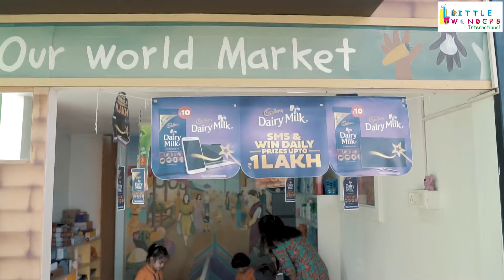Activity Floor at Little Wonders International School, Nashik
Introducing the Activity Floor, where the little ones explore the wonders of their miniature world!